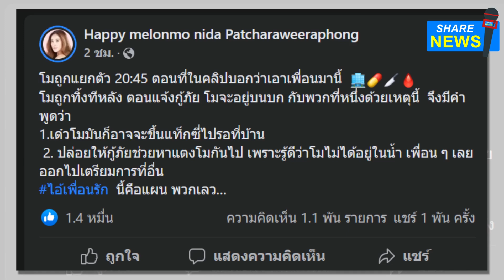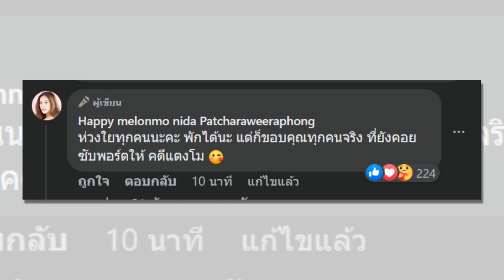เปิดโปง! แผนลับ? "คนบนเรือ"